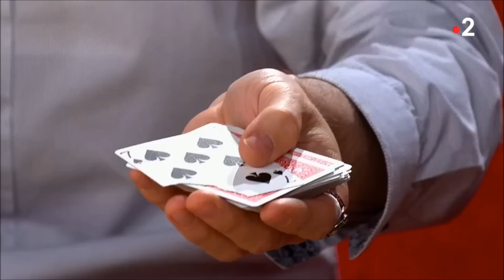LUC LANGEVIN - VIVEMENT DIMANCHE PROCHAIN - 31 mars 2019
Luc Langevin invité de Michel Drucker dans vivement dimanche prochain.